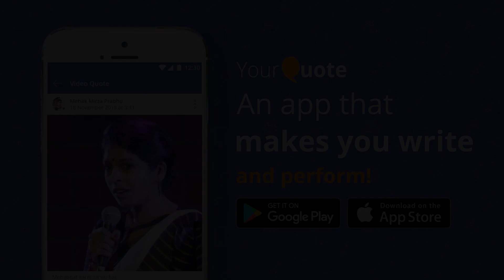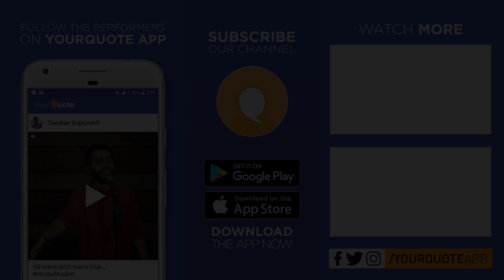'Kabhi Aaoge Kya?' by Saumya | Hindi/Urdu Poetry | YQ - Lucknow (Open Mic 10)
Venue: Creators Studio, 3rd Floor, Mishra Complex, Near - Metro Retail, Keshav Nagar Lucknow